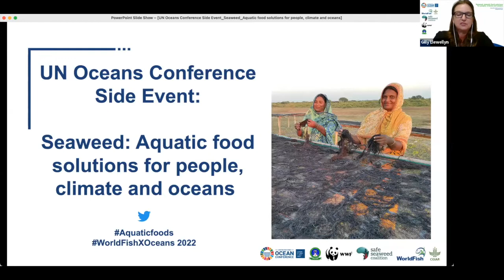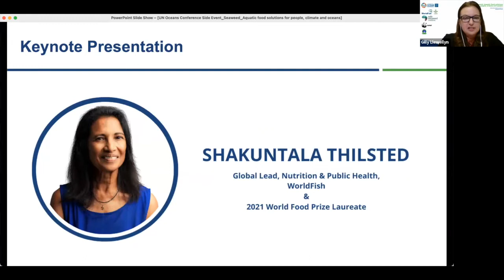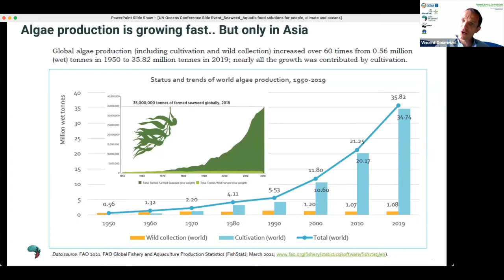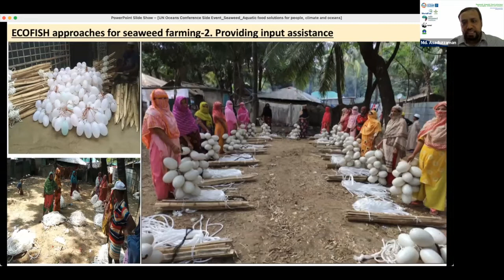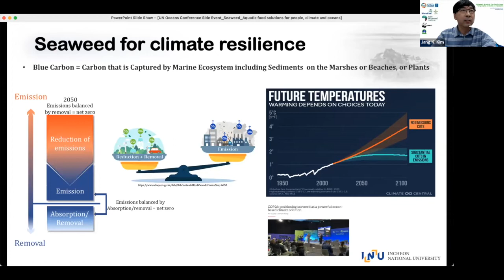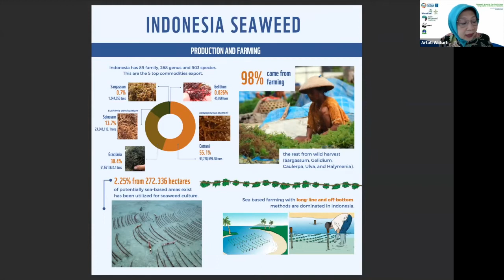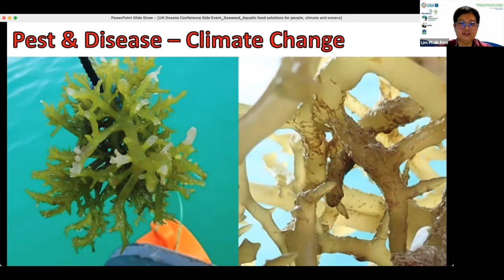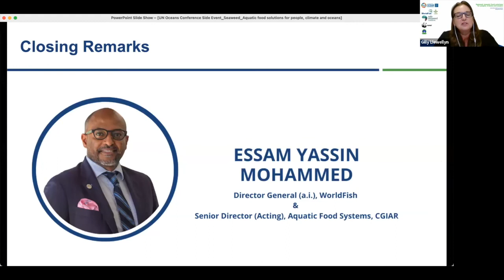UN Ocean Conference: Seaweed: Aquatic food solutions for people, climate and oceans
This UN Ocean Conference Side Event co-hosted by WorldFish, Sylhet Agricultural University in Bangladesh, WWF International and Safe Seaweed Coalition, drew upon the knowledge and expertise of global, regional and local stakeholders to share their thoughts and seaweed innovations in addressing food and nutrition security, livelihoods and ocean health. Importantly, this session positioned positive actions that can advance seaweed accessibility and availability to more communities, especially the poor and vulnerable groups across the world.

Welcome remarks:
Mrityunjoy Kunda, Professor, Department of Aquatic Resource Management, Sylhet Agricultural University

Aquatic Food Systems and the Oceans: Synergies in food systems transformation:
Shakuntala Thilsted, Global Lead, Nutrition and Public Health, WorldFish & 2021 World Food Prize Laureate

Seaweed: A global perspective:
Vincent Doumeizel, Senior Advisor, Ocean, United Nations, Global Compact & Director, Food Programme, Lloyd's Register Foundation

Panel Discussion:

Seaweed for food and nutrition
Md Asaduzzaman, Associate Professor, Department of Marine Bioresource Science, Faculty of Fisheries
Chattogram Veterinary and Animal Sciences University

Seaweed for livelihood
Jakia Hasan, Senior Scientific Officer, Bangladesh Fisheries Research Institute (BFRI), Bangladesh

Seaweed for climate resilience
Jang K. Kim, Associate Professor, Department of Marine Science, Incheon National University, South Korea

Seaweed for economy
Artati Widiarti, Director General, Product Competitiveness, Ministry of Marine Affairs and Fisheries (MMAF), Republic of Indonesia

Seaweed for culture
Lim Phaik Eem, Professor & Deputy Director, Institute of Ocean and Earth Sciences, University of Malaya

Closing Remarks:
Essam Yassin Mohammed, Director General (a.i.), WorldFish & Senior Director (Acting), Aquatic Food Systems, CGIAR

Moderator:
Gilly Llewellyn, Deputy Oceans Leader, WWF International